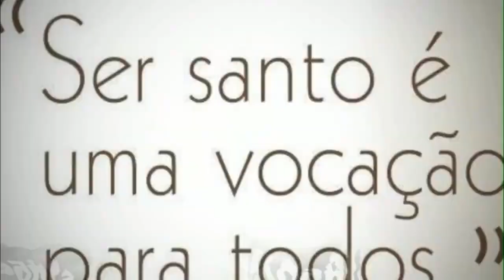São Gregório Magno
Gregório nasceu no ano 540, numa importante família de sobrenome Anícia, em Roma. Sua família era tradicional na alta corte romana. Além disso, era rica, poderosa e influente. Gregório viveu e foi educado num ambiente cristão. Tanto que Silvia, sua mãe e duas tias irmãs de seu pai, Emiliana e Tarsila, são santas. Essas três mulheres foram as grandes responsáveis pela formação cristã e cultural de Gregório. Seu pai se chamava Gordianus e participava ativamente do governo de Roma. Tinha sido senador e prefeito.

Prefeito de Roma
Para se ter uma ideia da influência da família de Gregório em Roma, sabe-se que, quando seu pai faleceu, Gregório era o prefeito da cidade, tendo apenas trinta e três anos. Porém, mesmo com toda influência e poder, o jovem Gregório não abandonou a fé e a prática cristã aprendida em seu lar. Estamos no tempo “pós Constantino”, o imperador que fez do cristianismo a religião oficial do império romano. E, justamente pelo fato de ser cristão, Gregório buscou ser um prefeito justo, contra a corrupção, austero, fazendo uma política que fosse boa para os interesses públicos, jamais agindo por interesses próprios.

Beneditinos
No tempo em que Gregório era prefeito de Roma, um grupo importante de monges beneditinos refugiou-se na cidade. Eles fugiam do Mosteiro de Montecassino, o primeiro mosteiro fundado por São Bento, pois este mosteiro tinha sido invadido pelos longobardos. Gregório doou a eles um grande palácio que ficava na colina chamada Célio. Lá, eles fundaram o Mosteiro de Santo André. Depois que os monges se instalaram e começaram sua vida monástica, São Gregório passou a frequentar o local participando dos momentos de oração e vida comunitária com os monges. Essa proximidade fez desabrochar sua vocação para a vida monástica.

Monge
Terminando sua missão como prefeito de Roma, São Gregório ingressou no Mosteiro de Santo André e se fez monge Beneditino. Anos depois, viria a afirmar que este “tempo de monge” foi a melhor época de sua vida, pois dedicou-se ao silêncio, à oração, à meditação da Palavra de Deus e às leituras sagradas. Porém, disse Jesus que “uma lâmpada não é acesa para ser colocada debaixo da mesa”.

Diplomata e defensor da fé
Assim, por causa de toda a formação e experiência política que tivera, o Papa Pelágio enviou-o para uma grande e difícil missão diplomática e religiosa na cidade de Constantinopla. Na missão, combateu heresias que ameaçavam a pureza da fé cristã usando palavras de Jesus contidas no Novo Testamento. Nesse tempo em Constantinopla São Gregório escreveu uma enorme parte de sua obra literária.